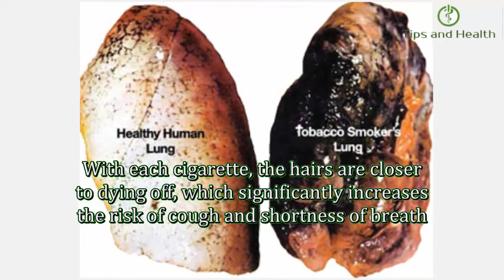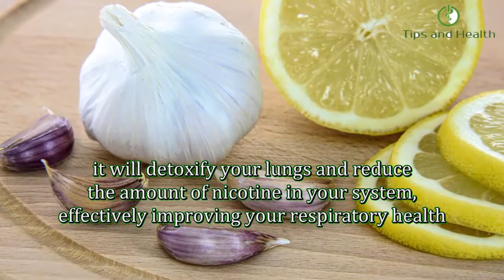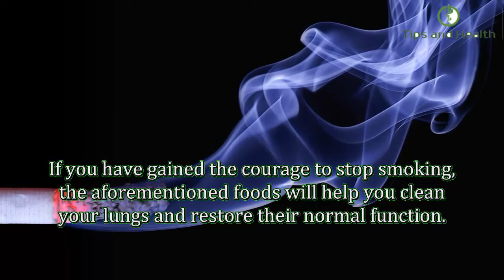Wow! 4 Foods That Will Clean Your Lungs And Save Your Life